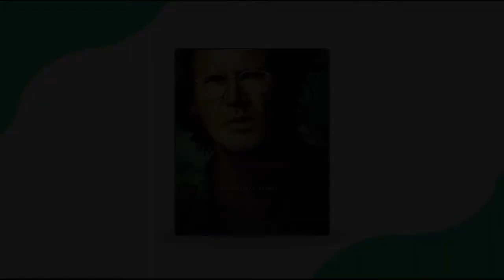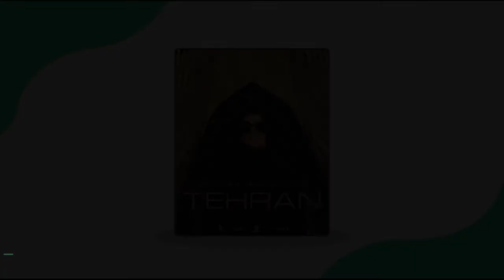15 Best Shows On Apple Tv Plus You Should Watch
Tired of searching for what to watch on Apple TV+? Here are the 15 best shows that are worth binge-watching on Apple Tv Plus.

To learn more how to install PureVPN on your Apple TV

Do not forget to stay secure where ever you are ! Stay Private, Stay Secured with PureVPN